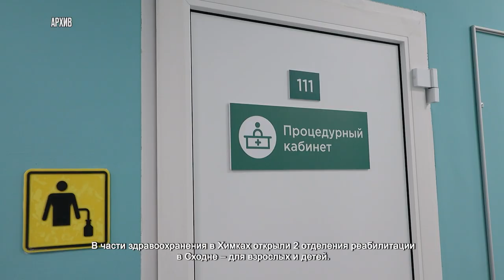В НПО «Энергомаш» депутат Ирина Роднина отчиталась о проделанной работе в 2022 году